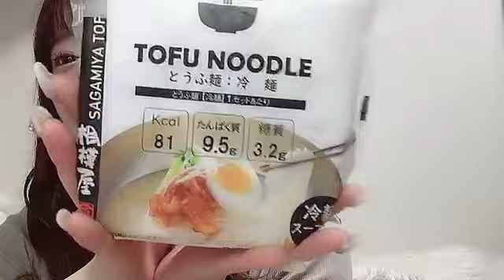2024年04月25日 22時50分09秒 諸橋 姫向東京CuteCute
元NGT48(2期)
157cm A型